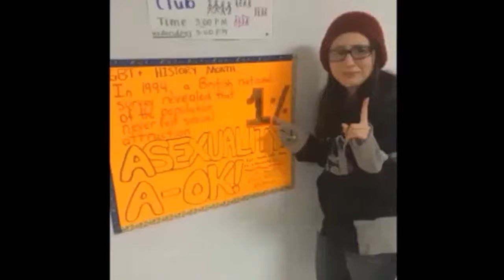A Song For The Journey - Awake My soul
We're that lilo and stich kinda family. We had to find each other.